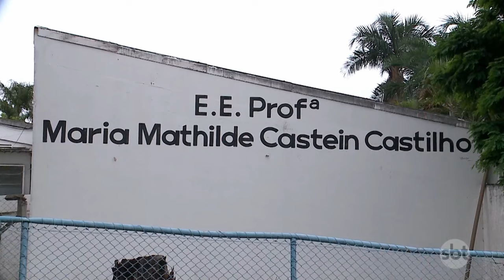Estudante de 15 anos é agredida em escola de Glicério